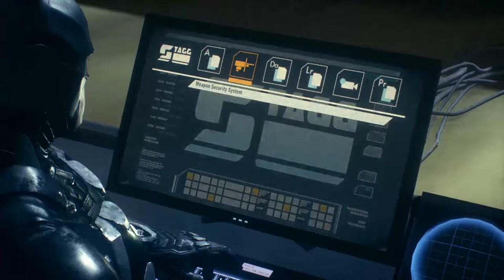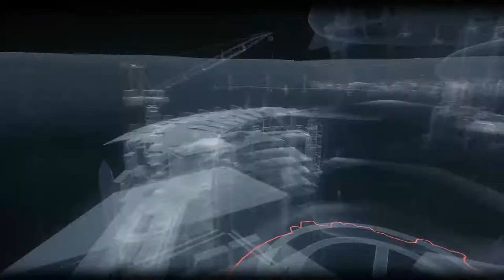Batman Arkham Knight part 12 stagg airship - Saving barbara oracle paralyzed scarecrow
save barbara gordon oracle paralyzed